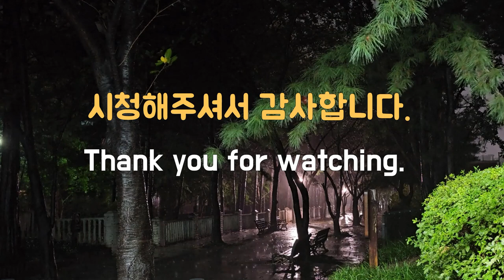늦은 밤 폭우로 내리는 빗소리, 스트레스와 불면증 극복 수면을 위한 빗소리 ASMR 백색소음 빗소리, Relaxing Sound of Heavy Rain at Night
늦은 밤 폭우로 내리는 빗소리, 스트레스와 불면증 극복 수면을 위한 빗소리 ASMR 백색소음 빗소리, Relaxing Sound of Heavy Rain at Nigh

늦은 밤 거세게 내리는 폭우 빗소리입니다.  이 빗소리로 행복하고 편안한 시간을 가지시기 바랍니다.
It's the sound of heavy rain late at night.  I hope you have a happy and good time with this rain sound.